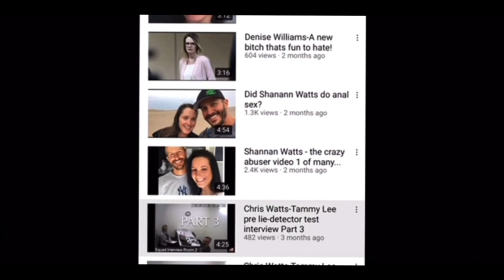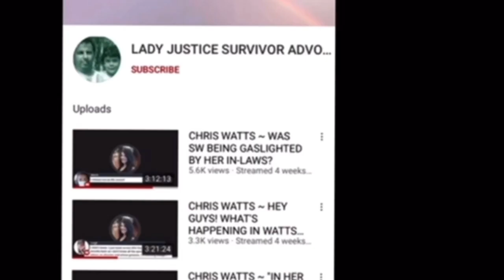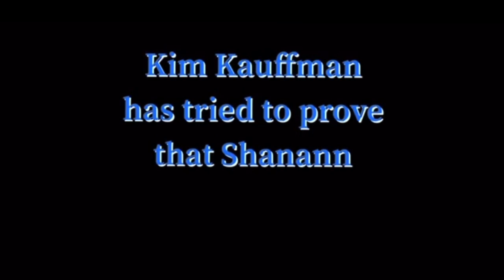Sneak Peek at What Victim Bashing Says About YOU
I broke down a few clips of the video that I’ve been working on to show a little bit of what’s to be expected. I have spent more time on this video than any other video before. It seems like it’s taken me forever to just organize my thoughts on what I wanted to say, but hopefully it will be ready within the next couple of days. Thanks, Jessi ♥️